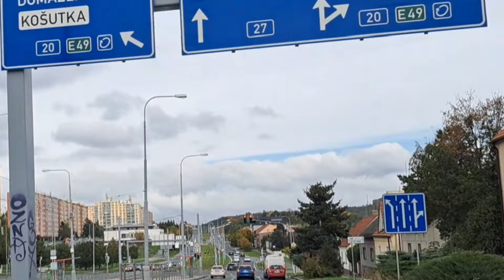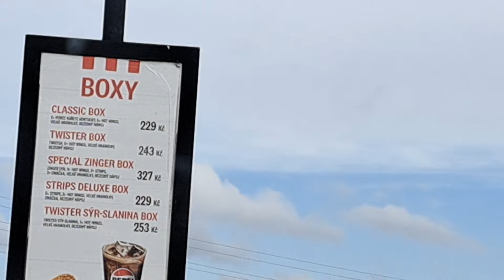InfoMACka * Jsou to kuny potvory ???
LiveStream DNES 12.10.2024 od 22.hodin
Těším se na vaší účast 😀
MERCH - ROZCESTNÍK web. Jarka Broki
Klikněte na ikonku "T" na liště vedle odkazů
 na Facebook, Instagram...
nebo
Něco málo o Jaroslavě Brokešové alias Jarce Broki
MOTTO:

Externí kamerový mikrofon RODE VideoMic Pro Rycote